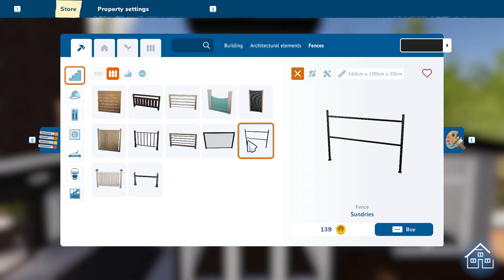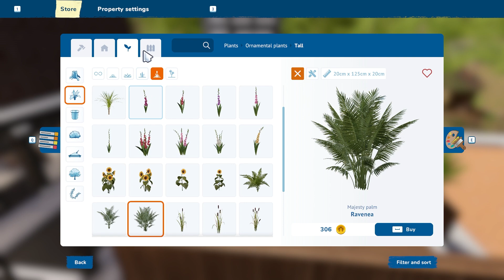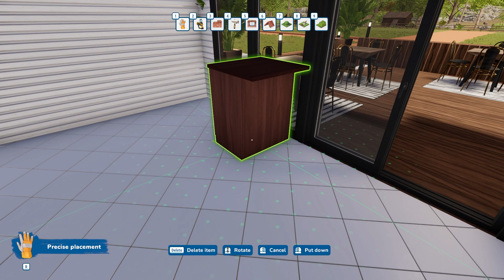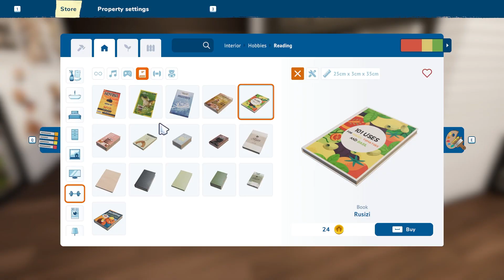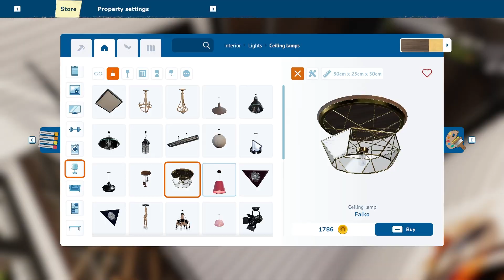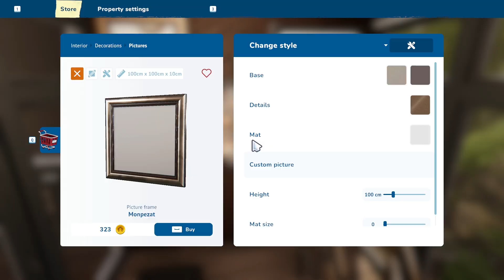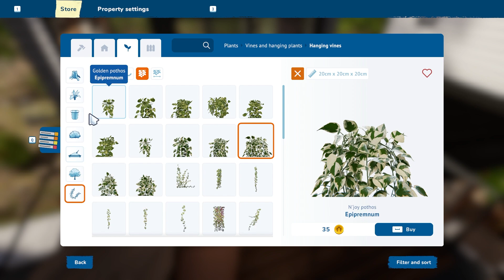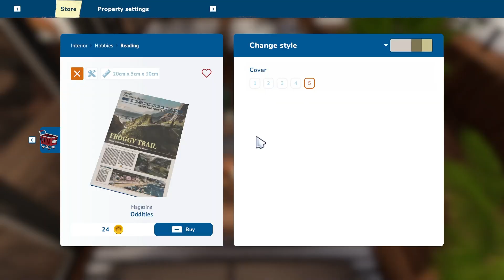House Flipper 2 - Urban Community Cafe Full Build (Sandbox)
Hello. This is the second build in my tiny urban community, The Urban Community Cafe. A small cafe next door to the apartment I build. While I furnish my cafe you can see all the other builds I started working on too.